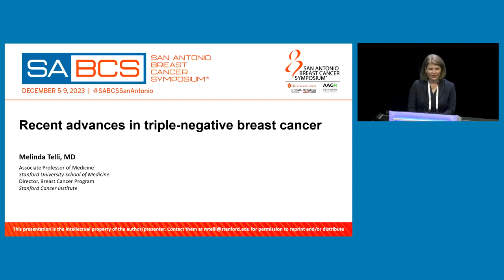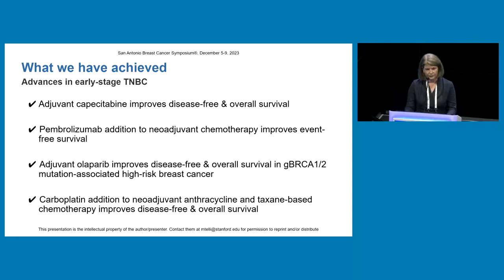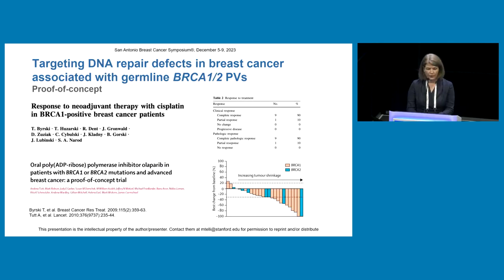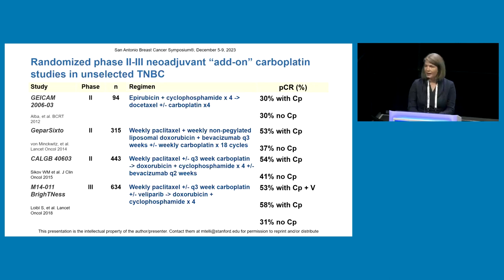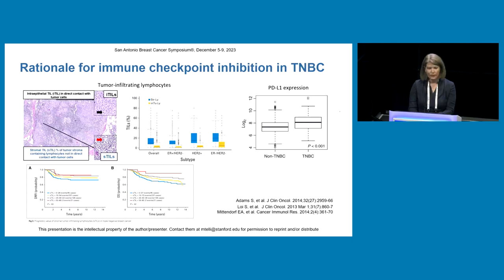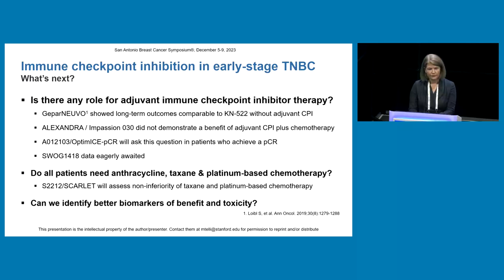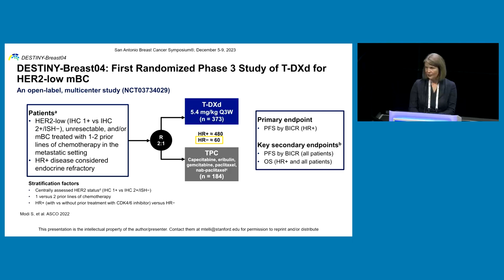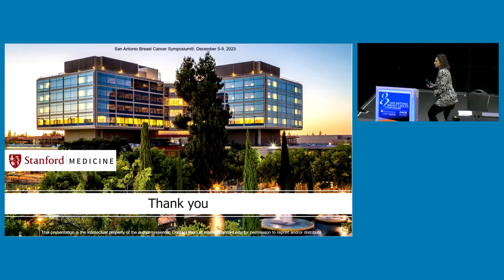Plenary Lecture Dr. Melinda Telli, MD: Recent Advances in Triple Negative Breast Cancer